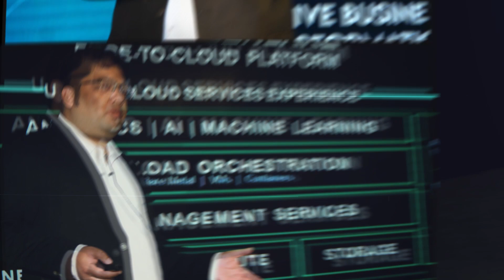Fire Side Chat with Mr Anil Sethi at 20th Star Nite Awards 2021